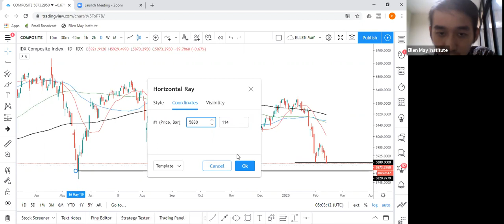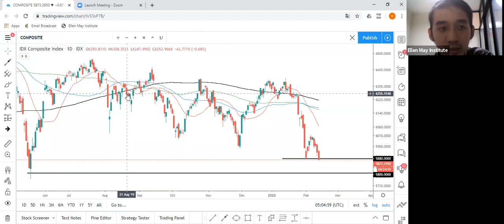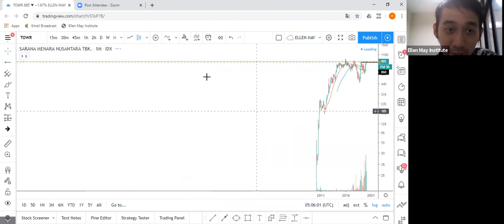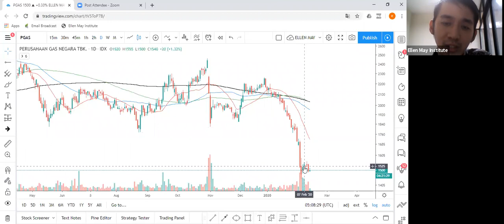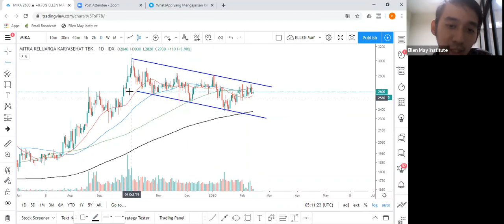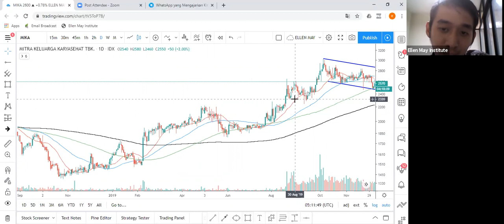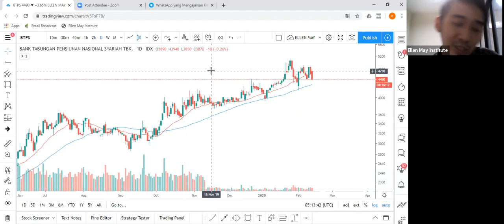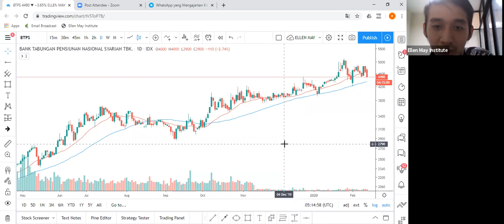[Live Case Study Sesi 1 - Kamis, 13 Februari 2020]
Bagaimana pergerakan IHSG sesi pertama? Apakah ada saham yang patut diperhatikan?

Tidak punya waktu untuk memantau market pagi tadi? Apakah akan ada peluang siang ini dan bagaimana strateginya? Simak video "Live Case Study" & rangkuman analisa sesi 1 dari EMtrade ini ya. Akan dibahas pula IHSG, ISSP, MIKA, PGAS

Dapatkan “Live Case Study” seperti ini setiap hari hanya di menu Edukasi Online dari EMtrade. Daftar EMtrade sekarang di